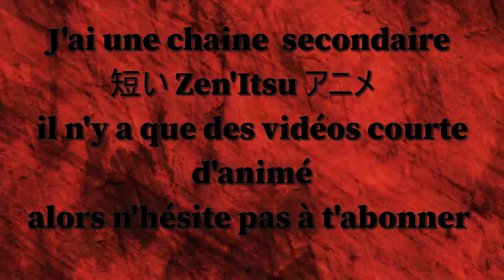Roronoa Zoro fight / edit